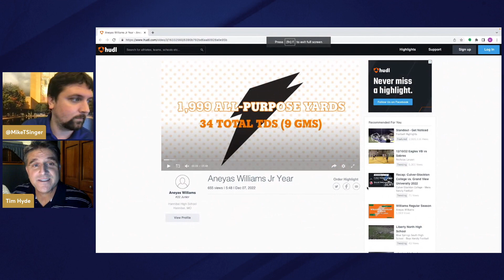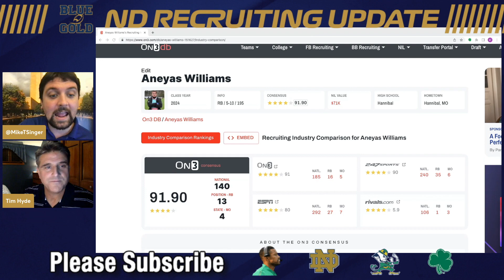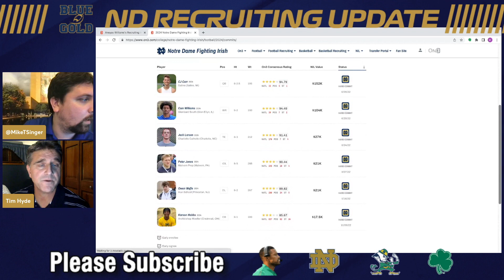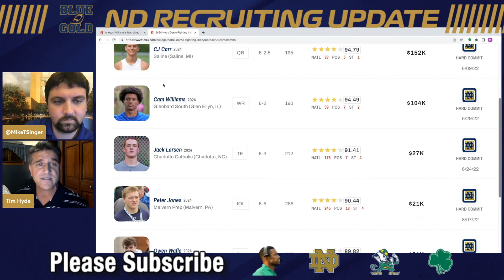🚨 Four-star RB Aneyas Williams commits to Notre Dame football over Alabama, Ohio State, others 😳☘️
Join for only $10 to unlock premium access until the start of the 2023 football season!